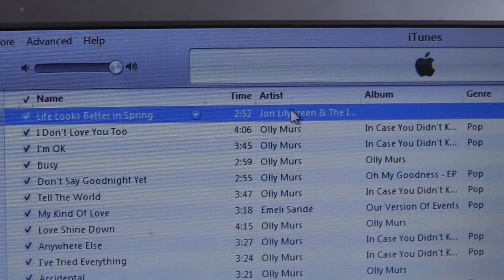Lilygreen & Maguire | Come For Tea - Belfast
Lil & Mags visited Naomi for a cuppa tea, some biscuits, guitar and a lot of 'football'. Find out what happened...